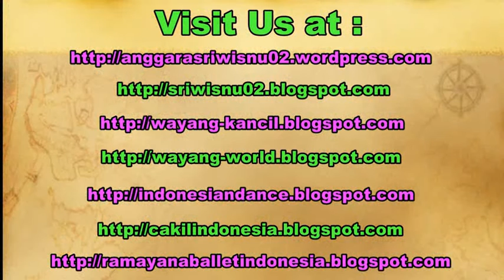MARI KANGEN - Musik Jawa SITER - String Musical Instrument [HD]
Gamelan is one of the Indonesian culture. There are various kind of gamelan in Indonesia such as gamelan from bali, lombok, sulawesi, sumatra, java, etc.

The gamelan music from java island. The instruments are kendang, bonang, saron, slenthem, gender, kenong, gong, gambang, siter, kecer, suling, rebab, peking, demung, But in a small performance, the javanese gamelan can play only some instruments.

Siter is a javanese string musical instrument, belajar siter jawa. siteran.

pangkur jenggleng. pangkur palaran, sagu, semarangan. basiyo pangkur. tembang. macapat, campursari, gending, nyamat, nartosabdo.

Punokawan, punakawan, limbuk, cangik, gareng, petruk, bagong, bawor, semar.

Jenis Tembang Jawa: mijil, maskumambang, sinom, asmaradana, durma, pangkur, megatruh, gambuh, pucung, kinanthi, pocung, jurudemung, wirangrong, balabak, girisa.

Javanese gamelan music. kecapi. koto.